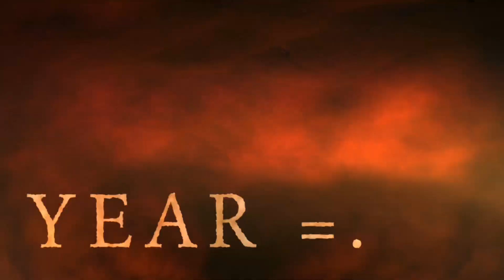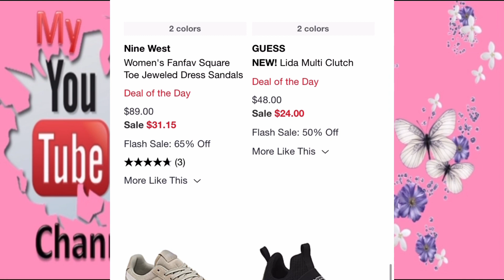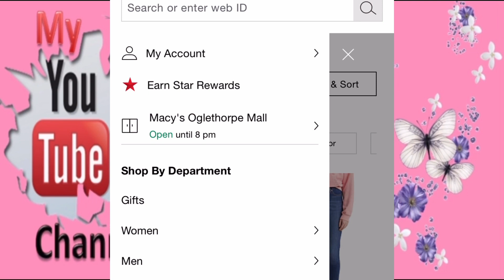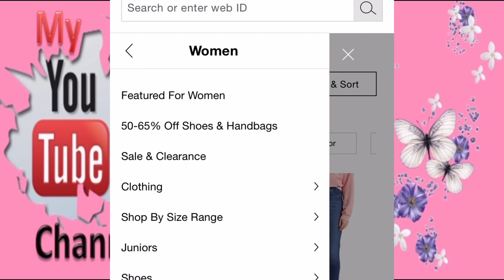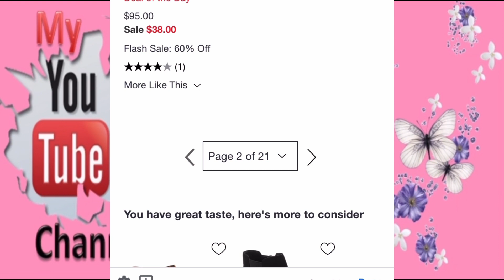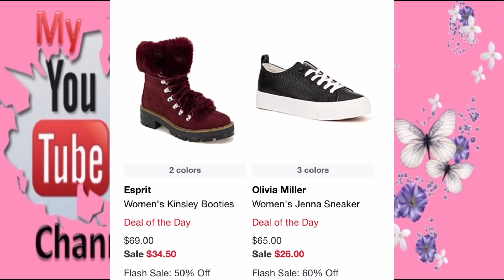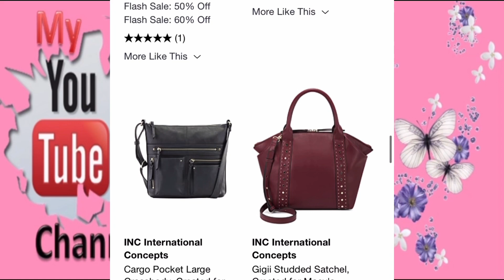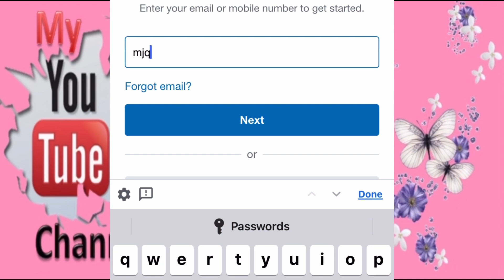Black Friday sale @mecy’s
Limited time blackfriday online sale tara na scroll with me mag hanap tayo ng ma gugustohan nating deal